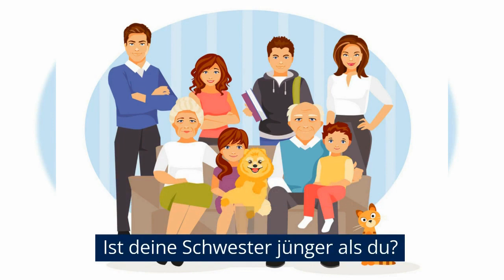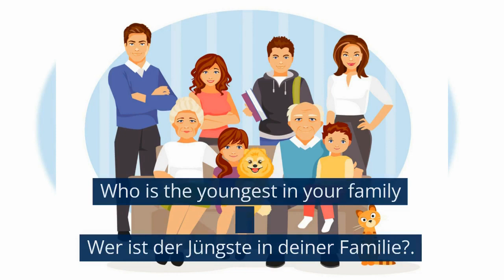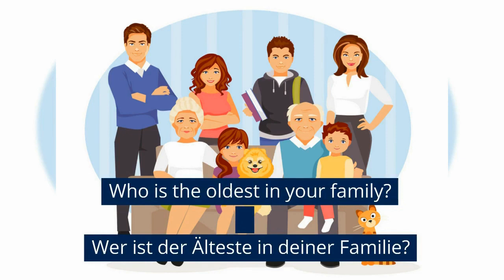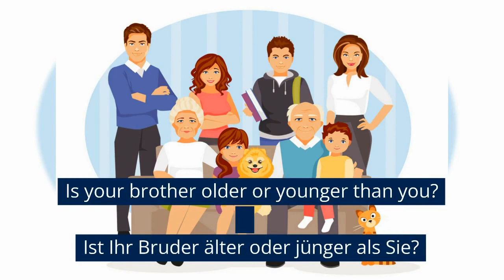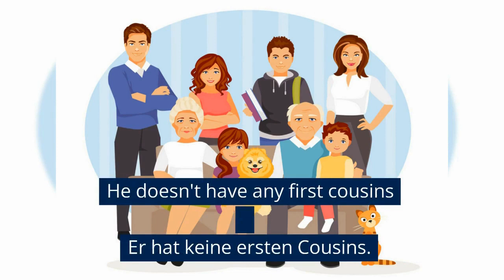Learn FAMILY in German with subtitles [A0-A1]. Learn German while sleeping. Lernen Deutch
Learn German in the background. Practice listening, pronunciation and German words while working, sleeping or jogging. Lernen Sie FAMILIE auf Deutsch mit Untertiteln. Chatgpt Deutsch